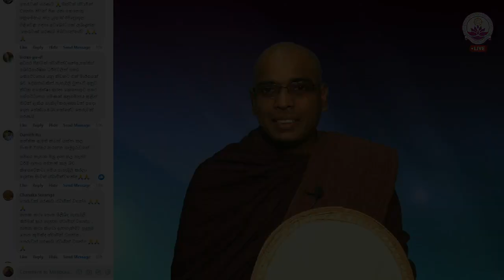ජාතක කතා පොත පසුකාලීනද? - Ven. Thapowanaye Rathana Thero